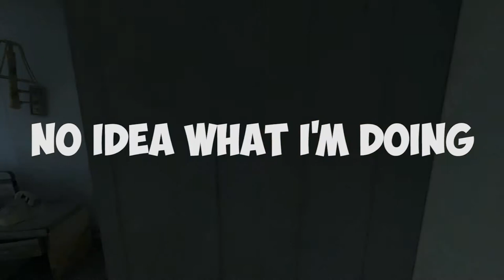Let's Play: Portal 2 - Part 1 (Let's Play)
Let's begin playing Portal 2!
Should be fun, right?